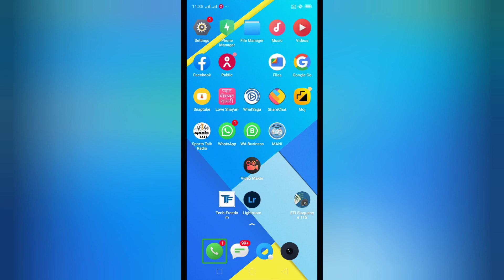how to record voice clear in audio how to record your voice clear tok bag with blind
hi guys this video I am going to focus how to record clear voice in audio TalkBack with blind how to clear record voice very unique tips and tricks TalkBack with blind#topindiatechforblind#twb#talkback